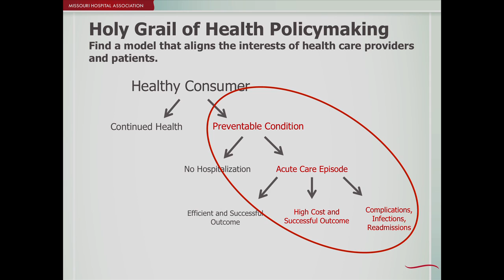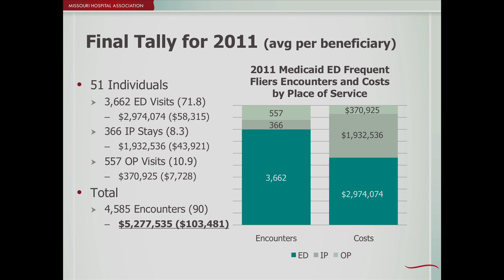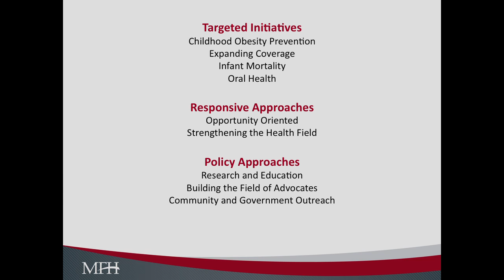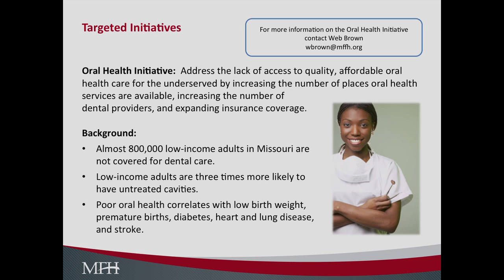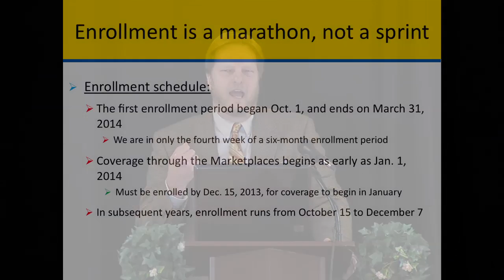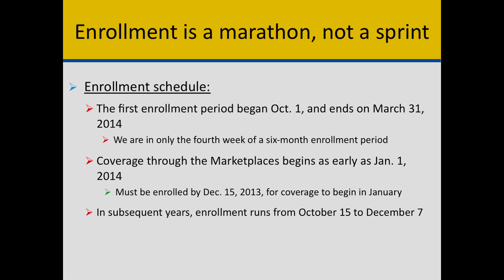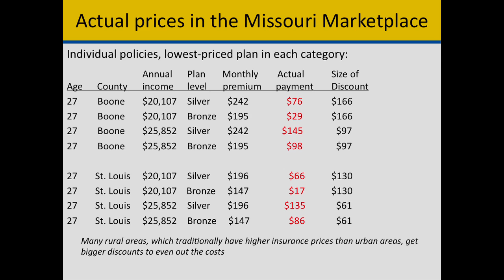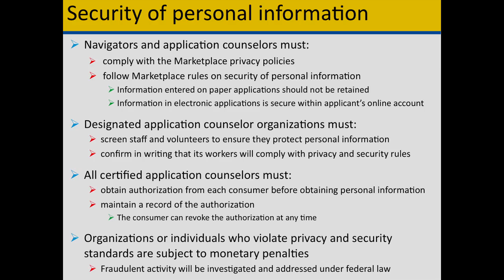Implementation of the ACA in 2014: Summit 2013, Morning Panel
Herb Kuhn, president and CEO, Missouri Hospital Association
Bob Hughes, president and CEO, Missouri for Health
John Huff, director, Missouri Department of Insurance, Financial, Institutions, and Professional Registration
Kit Wagar, outreach specialist, U. S. Department of Health and Human Services, Region 7